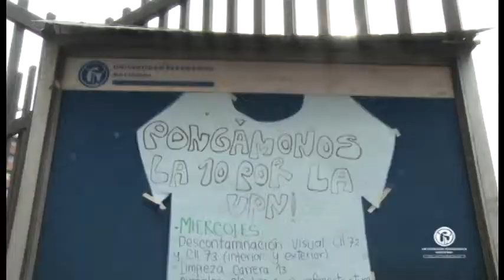Ponte la 10 x la UPN